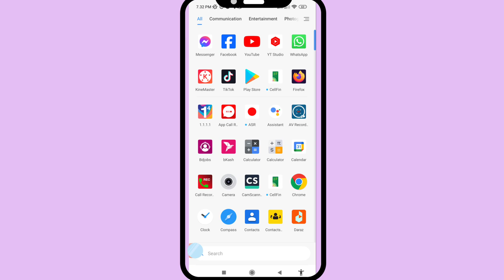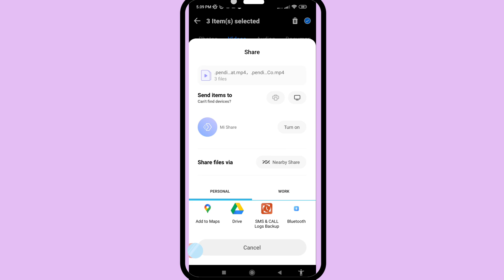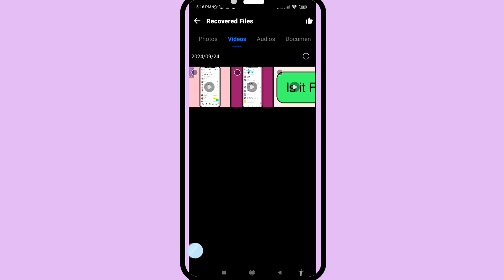How To Recover Deleted Hidden Videos on Android Phone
In This Video I Will Show How To Recover Deleted Hidden Videos on Android Phone.
If You Want Recover & Restore Your Deleted Hidden Videos From Android Phone You Can Follow This Video All Steps & Then You Can Easily Recover & Restore Deleted Hidden Videos on Android Phone.